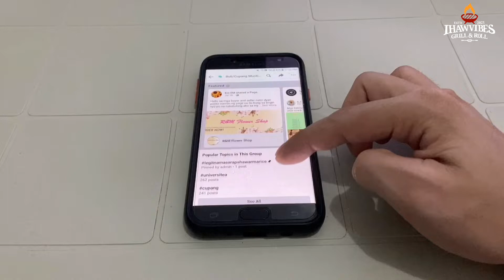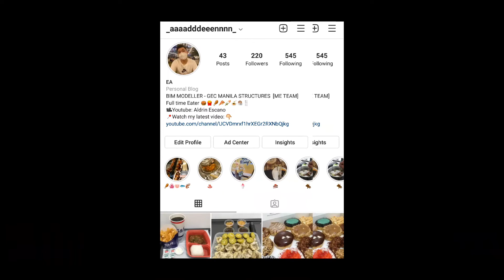FILIPINO STREET FOODS | IHAW VIBES - Vlog 37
FILIPINO STREET FOODS
Philippines is not just popular for its pristine islands and colorful festivals but it’s also famous for its oh-so-good street food that will definitely make you drool. Here are the best street food in the Philippines you must try!

BETAMAX - ₱7
PAA NG MANOK - ₱10
ULO NG MANOK - ₱10
TENGA - ₱15
ATAY - ₱15
ISAW NG BABOY - ₱15
HOTDOG - ₱16
CHICKEN NECK - ₱30

BEST SELLER!
ISAW NG MANOK - ₱10
PORK BBQ - ₱20
CHICKEN LEG - ₱60

📌761 Purok 6, Cupang, Muntinlupa City
🕒3:00 PM- 9:00 PM
Free Delivery within Buli and Cupang Area only